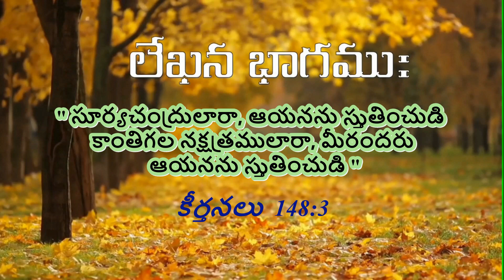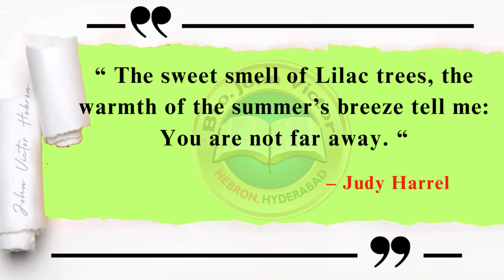shortmessage (1039) on Psalms 148:3 || క్లుప్త వర్తమానము కీర్తనలు 148:3